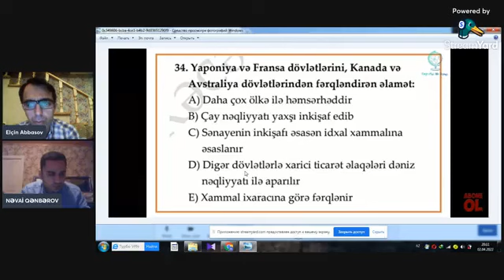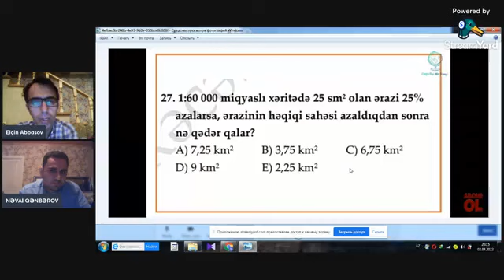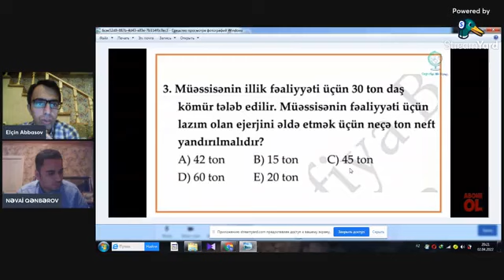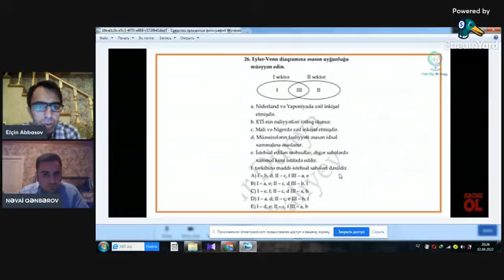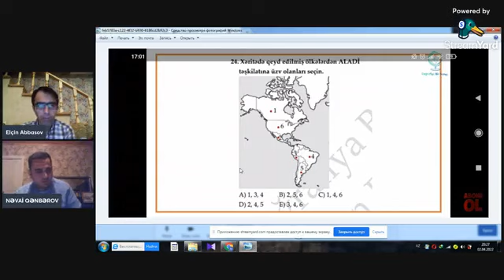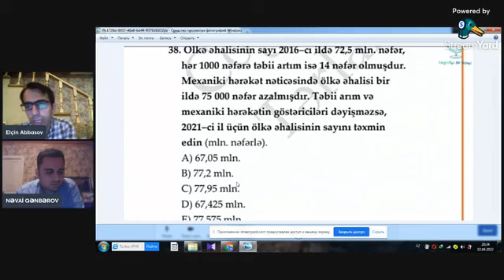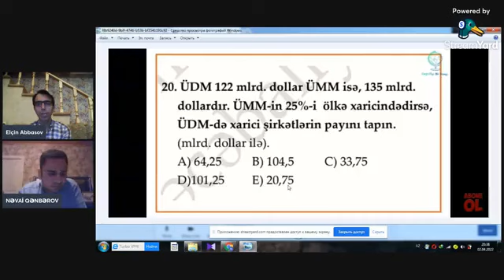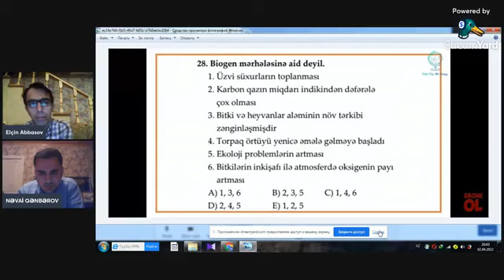MİQ saatı - Coğrafiya